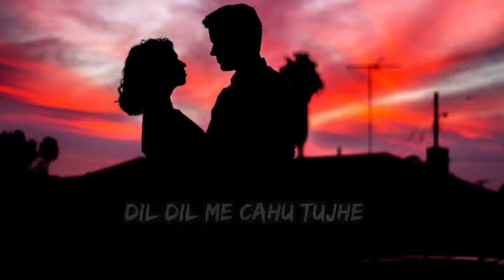Teri Baat Aur Hai Whatsapp Status || Teri Baat Aur Hai Status , Rohan Mehra, Stebin Ben song status